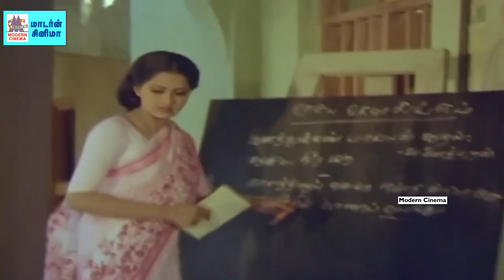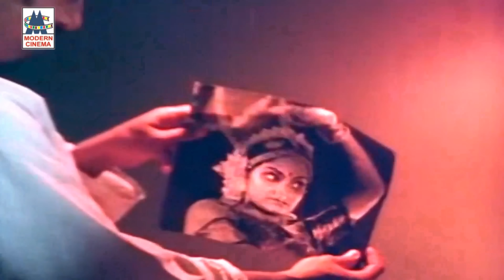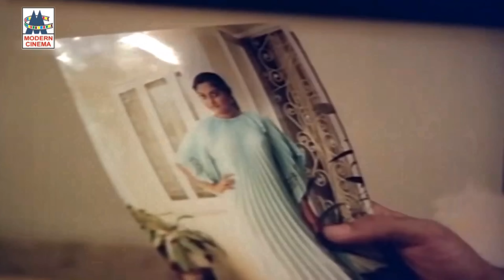K.J.யேசுதாஸின் இன்றைய இளைஞர்களை அதிகம் கவர்ந்து அவர்கள் நெஞ்சில் நீங்காது இடம்பிடித்த பாடல்கள்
Ilaignargalai kavantha KJ Yesudas Songs
கண்ணனே  நீ வர ...
என்னுயிர் நீ தானே ...
ஏ பி சி நீ வாசி ...போன்ற  பாடல்கள் அனைத்தும் கேளுங்கள்